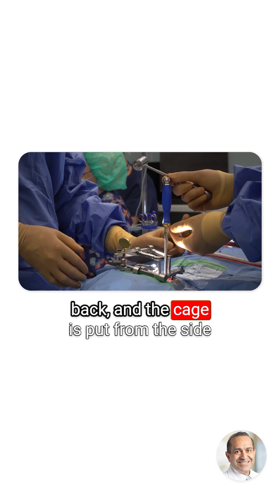Correcting L5-S1 Spondylolisthesis: The TLIF Procedure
What's the white device called that we put inside the spine?

This patient had a slipped bone (Spondylolisthesis) and a collapsed disc.

The fix: TLIF fusion! We insert a cage to lift the disc, which instantly opens the pinched nerve hole.

Then, screws lock it down! Stable spine, no more crushing nerve pain!

Follow for quick facts on complex spine surgery fixes!